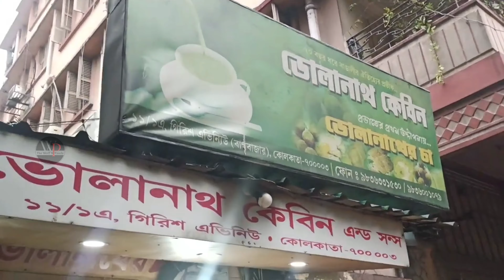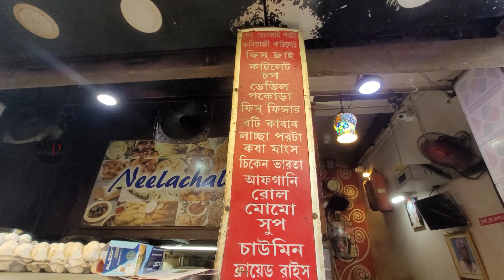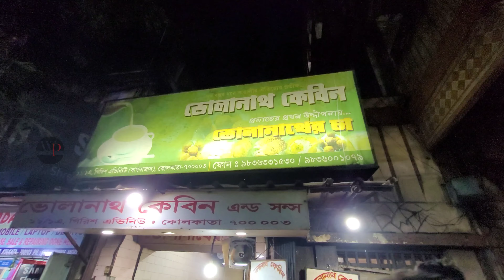Viral streetfood in North Kolkata|Bagbazar StreetFood Walk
Hey, join us today for street food adventure as we take you through the old lanes and heritage streets of Bagbazar. Let's see what this hidden culinary shops has to offer !!! And this food walk definitely promise you to be a treat for your taste buds. So, let's get ready for an incredible adventure!
1.Neelachal Restaurant
Address: 65/5A, Bagbazar St, Bag Bazar Colony, Baghbazar, Kolkata, West Bengal 700003

2. Laltu Cabin
Address:1, Bagbazar St, Bag Bazar Colony, Baghbazar, Kolkata, West Bengal 700003

3. Bholanath Cabin
Address: P12, Girish Ave, Baghbazar, Kolkata, West Bengal 700003

4. Bro's Kebab
Address: 72/1/1, Bagbazar St, Bag Bazar Colony, Baghbazar, Kolkata, West Bengal 700003

Thanks a lot for dropping by. Glad and appreciate you guys for watching my vlogs and investing your valuable time on my channel.